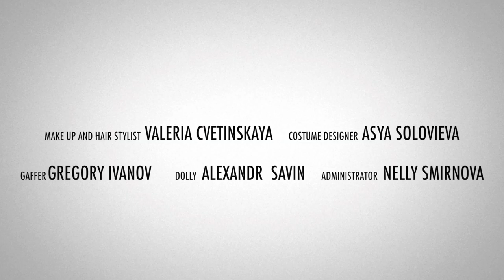Игорь Колб, Ирина Голуб в фильме "ИГРЫ РАЗУМА"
DREAM PLAY
Music
PATRICK DOYLE
THIS FILM IS PRODUCED WITH THE SUPPORT OF
ELENA KONEVA & ALEXANDER CHILINGARYAN
Directed And Produced By
NIKITA DMITRIEVSKY
Choreography
NIKITA DMITRIEVSKY
Dancers IRINA GOLUB, IGOR KOLB
Director of photography VLADIMIR DMITRIEVSKY
First Assistant Camera PHILIPP DMITRIEVSKY
Editor EKATERINA LAZAREVA, NIKITA DMITRIEVSKY
Colorist YURI BAKLANOV
Costume Designer ASYA SOLOVYEVA
Make up And Hair Stylist VALERIA CVETINSKAYA
Administrator NELLY SMIRNOVA
Gaffer GRIGORY IVANON
Dolly ALEXANEDR SAVIN
2016